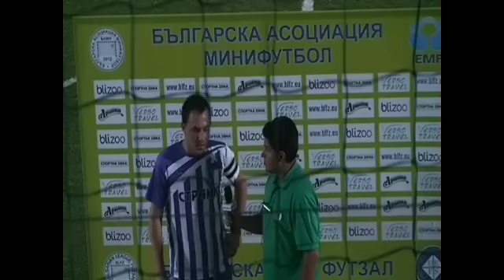2012-08-26 СТРАЙК - ФАВОРИТИ 8 : 1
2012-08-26 СТРАЙК - ФАВОРИТИ 8 : 1  АНГЛИЙСКА НЕДЕЛНА ЛИГА